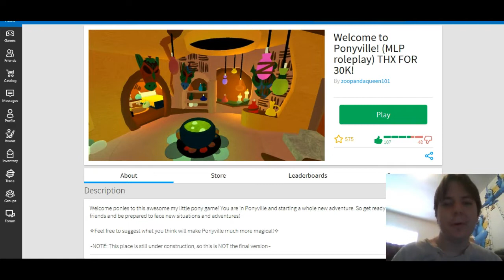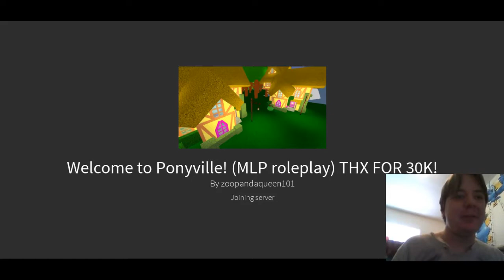The Most Depressing Roblox Game - Welcome to Ponyville